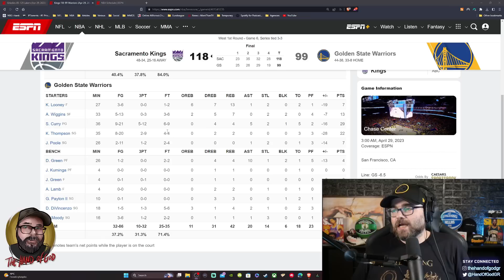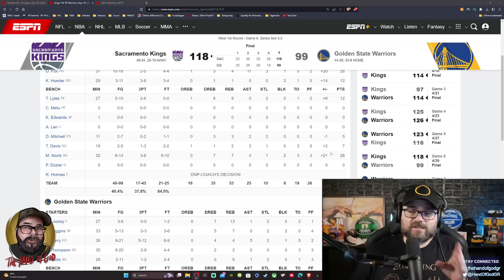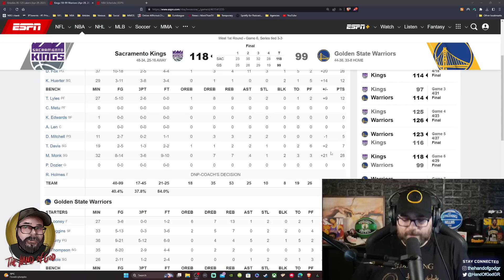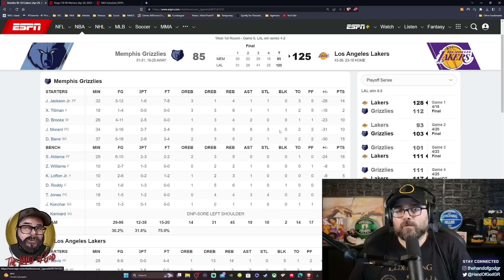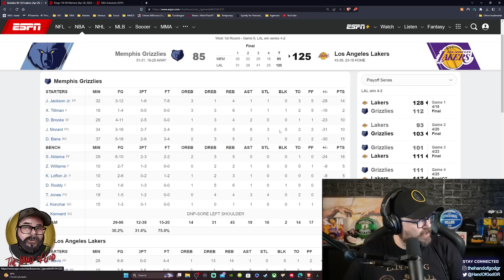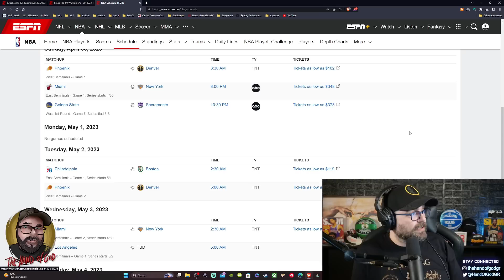NBA Playoffs: Η "σαραντάρα" και οι πρωτάρηδες που πάνε σε game 7!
Οι Λέικερς διέσυραν τους Γκρίζλις και τους έστειλαν στο...Κανκούν, όμως οι πρωταθλητές δεν κατάφεραν να κλείσουν τη σειρά με τους Κινγκς και πάνε για game 7 στο Σακραμέντο!